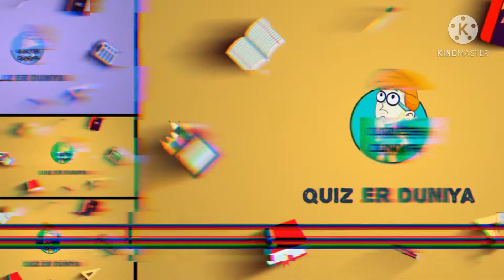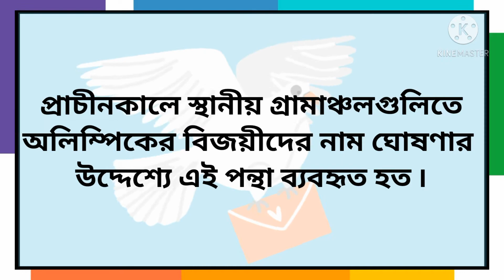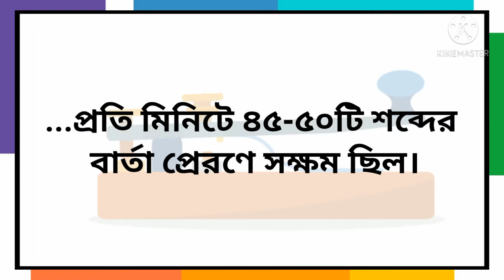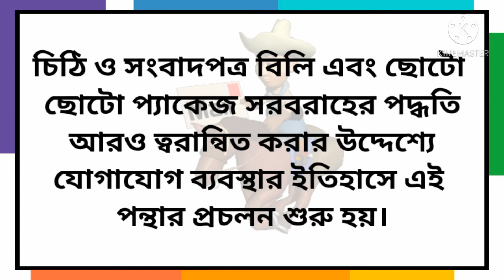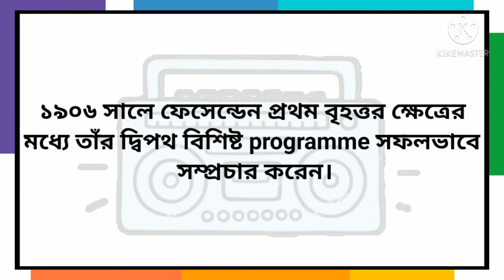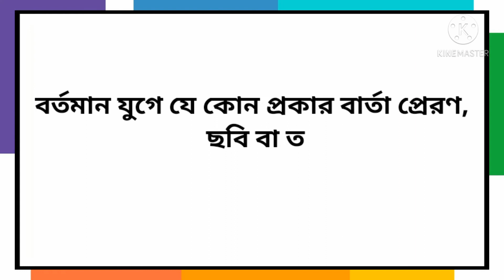Evolution Of Communication || যোগাযোগ মাধ্যমের বিবর্তন || QED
want.